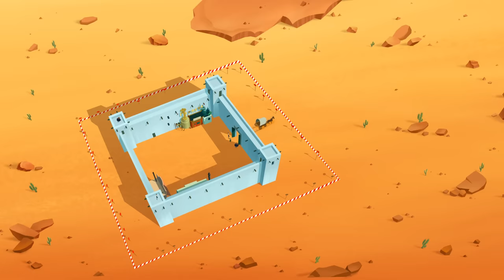Les Dalton | Les Boulets d'Or | Compilation d'épisodes HD (FR)